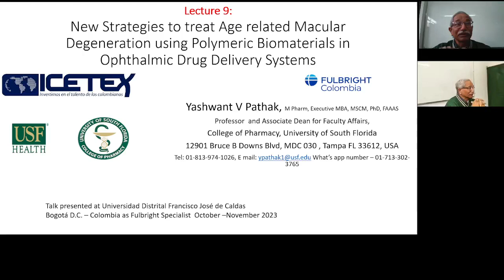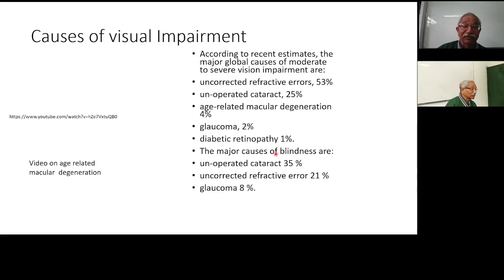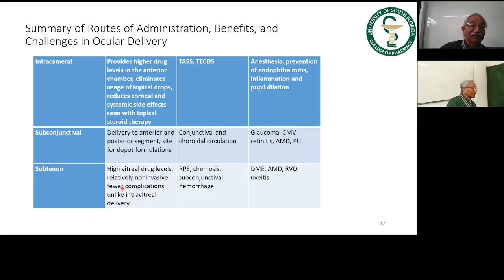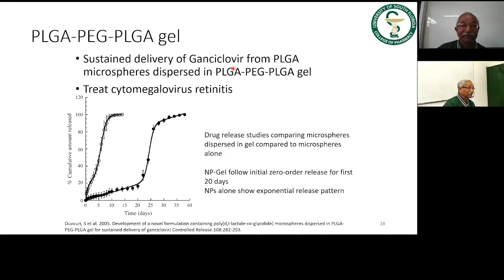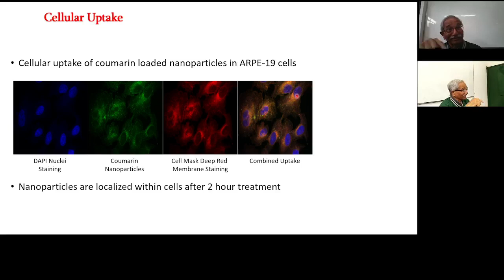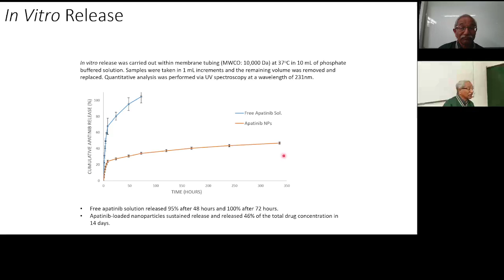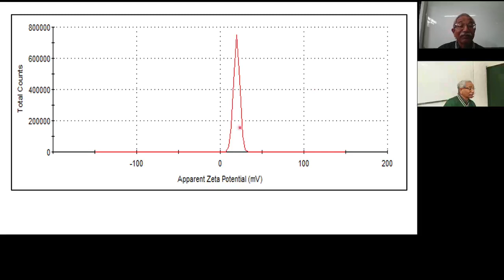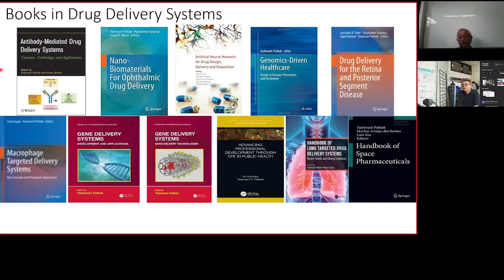LECTURE 9 New Strategies to treat Age related Macular Degeneration using Polymeric Nano Biomateria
New Strategies to treat Age related Macular Degeneration using  Polymeric Nano Biomaterials in Ophthalmic Drug Delivery Systems (1.5 hrs.)